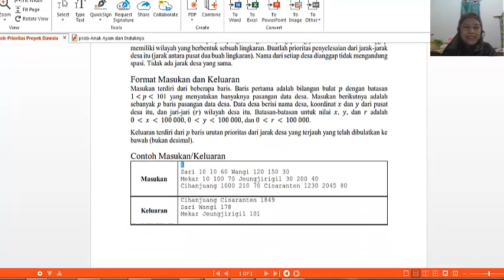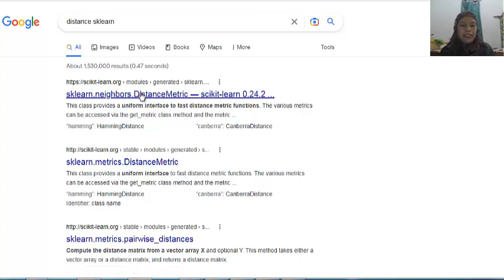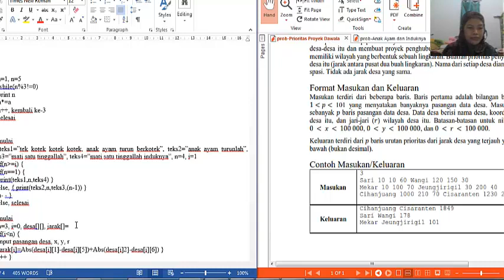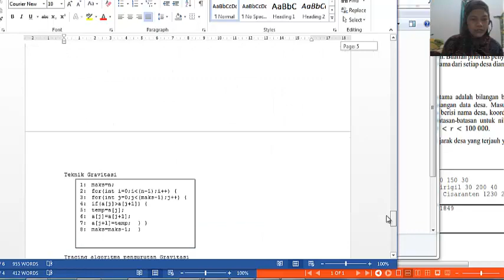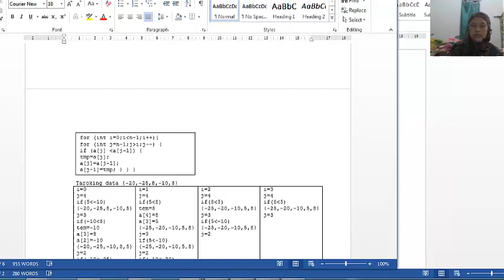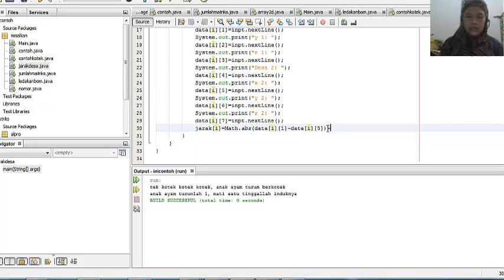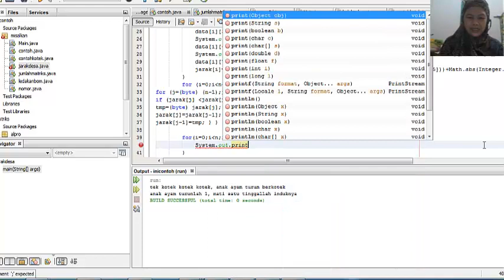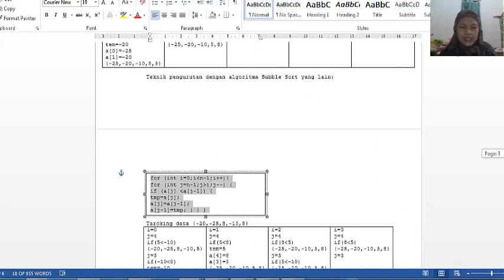Soal Gemastik 2022 Pemanasan Pemrograman|Membuat Program Menghitung Jarak Desa Bahasa Java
owner nayavada academic, dosen bersertifikasi di PTS Lamongan. cek di playlist sesuai kebutuhan, dan disimak dari awal sampai akhir terus dipraktikkan biar bisa.